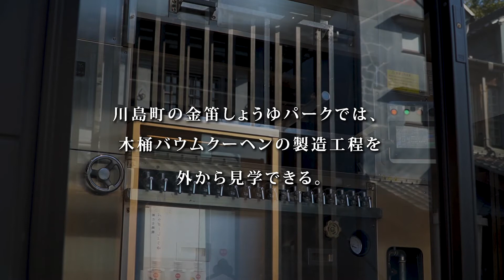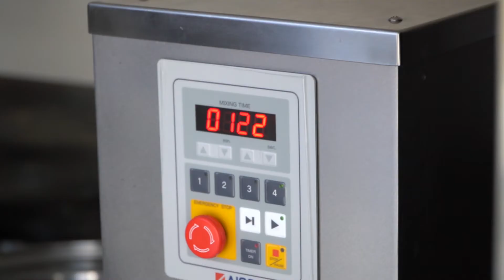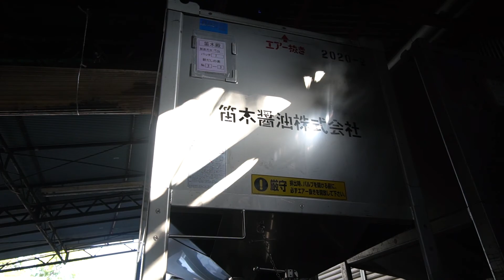木桶バウムができるまで～老舗醤油蔵の新たな挑戦～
2020年4月、創業231年を迎える老舗醤油蔵「金笛しょうゆ」は新たにバウムクーヘン工房をオープンしました。地元の恵みである新鮮な卵を活用し、地域を活性化させるようなスイーツ、そして金笛が大切にしている「木桶」に似ているということからバウムクーヘンを製造することに。しょうゆ造りで培ってきたクラフトマンシップを生かし、素材にこだわり安心・安全でおいしいバウムクーヘン。一層一層ていねいに焼き上げていくバウムは、卵と発酵バターの美味しさたっぷりのプレーン、しょうゆ屋ならではの香りと絶妙なあまじょっぱさにこだわった醤油、地元の真っ赤な完熟とちおとめを贅沢に使用したいちごの3種類。さらに、2021年3月には川越いもを凝縮させたプレミアムハードバウム「バウムクーヘンになったさつまいも」も限定新発売となりました。